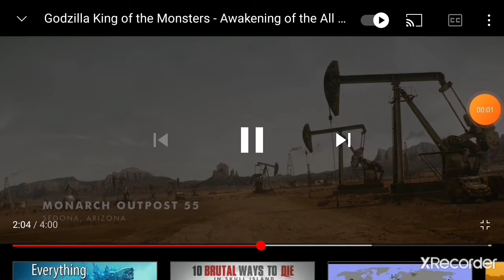The Titans AMV-Deliver Us